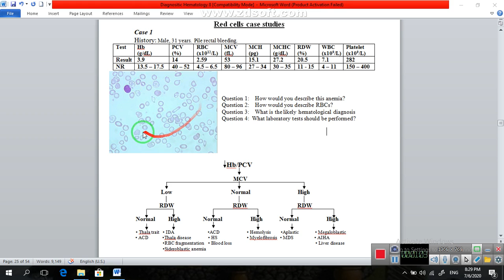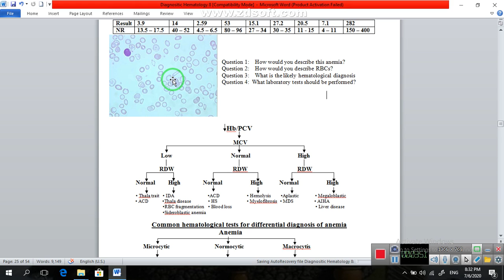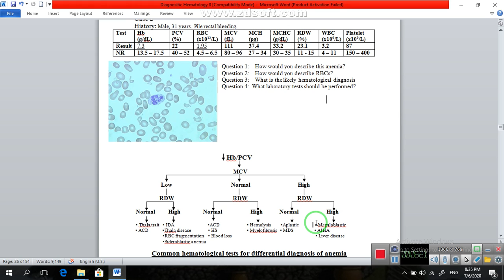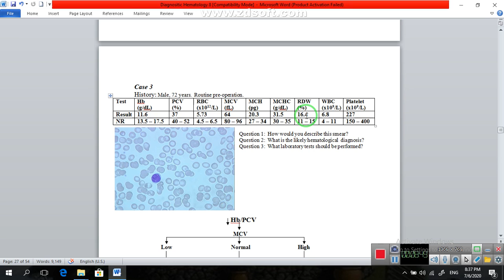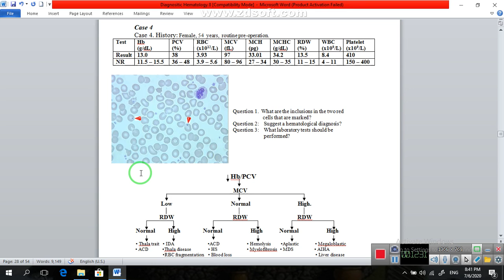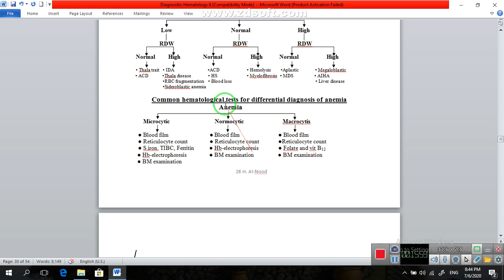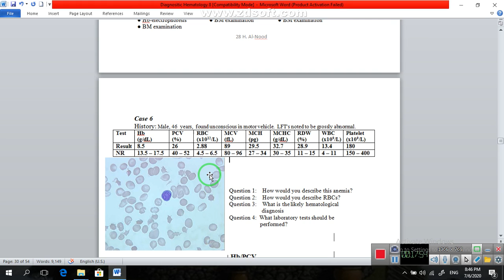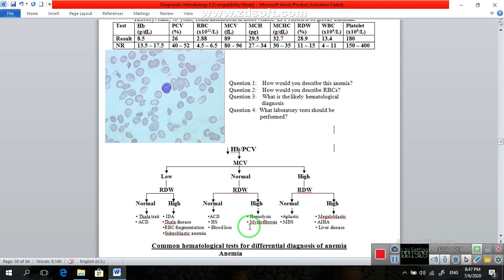3 Anemia cases 2